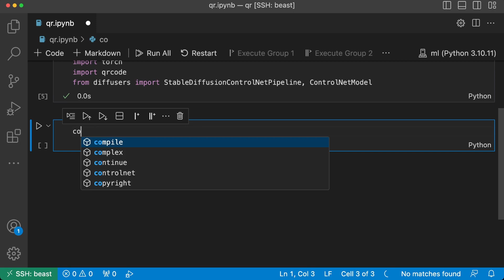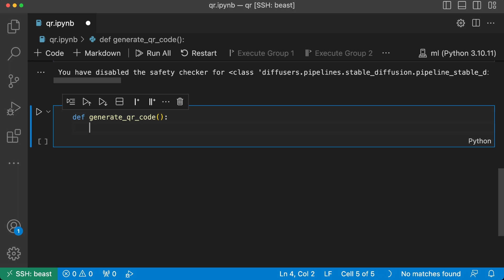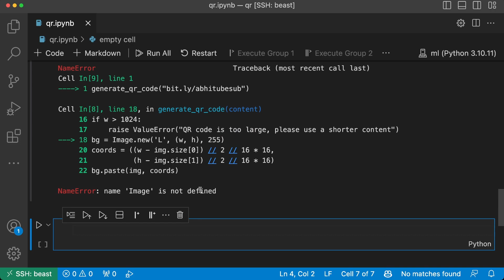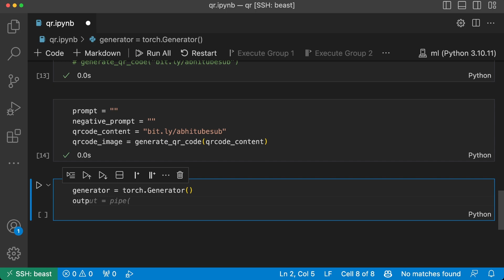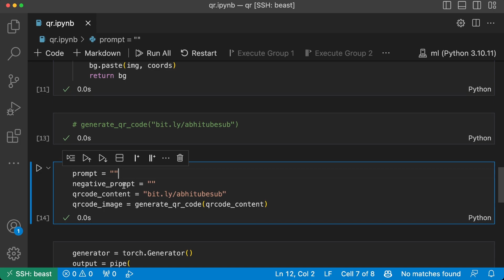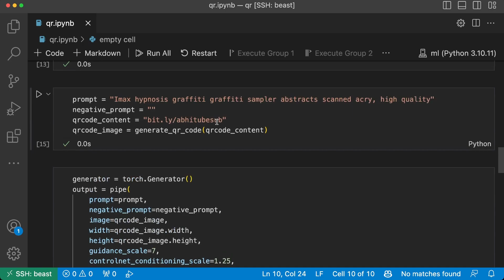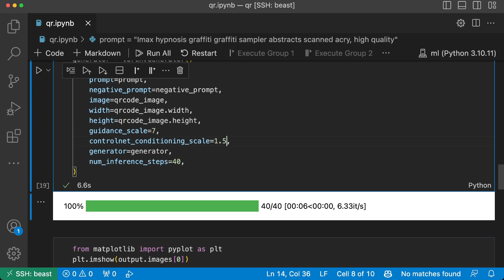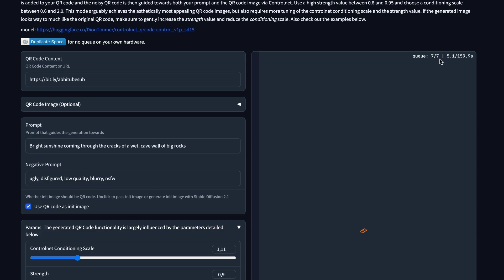How to: AI Generated QR Codes (Using Python)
In this video, I will show you how to generate awesome QR codes using Hugging Face's Diffusers library. We will be using Stable Diffusion with ControlNet!

My book, Approaching (Almost) Any Machine Learning problem, is available for free